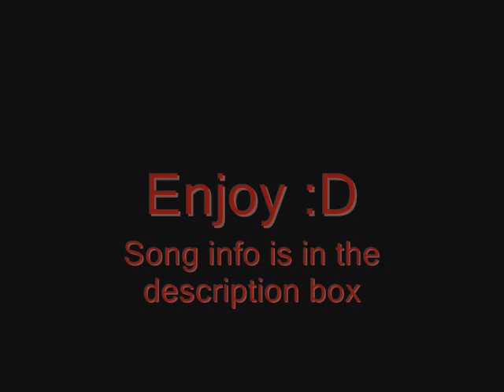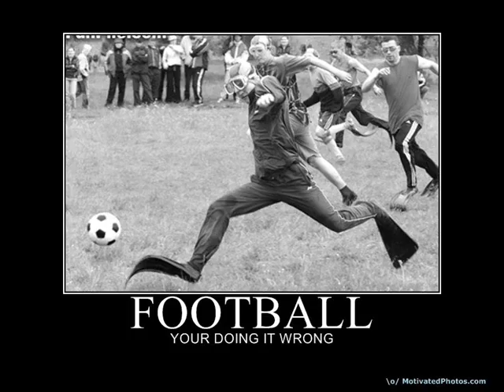Epic Demotivational posters 4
I'm too lazy to find a good explanation, just stfu and watch the video. :D

Song: Twilight of the thunder God
Artist: Amon Amarth
Album: Twilight of the thunder god